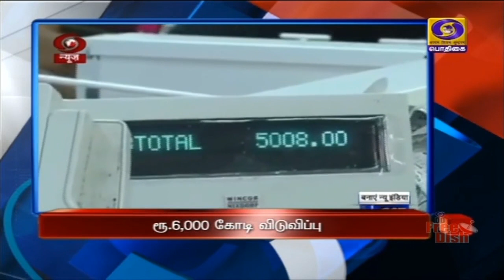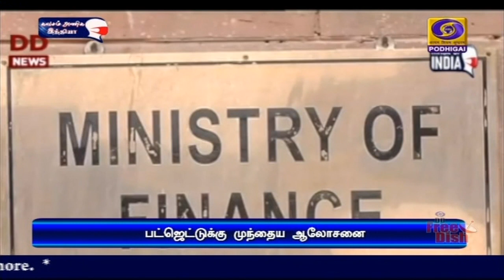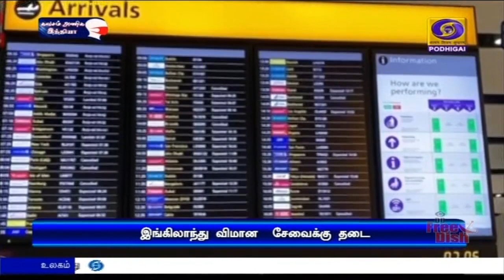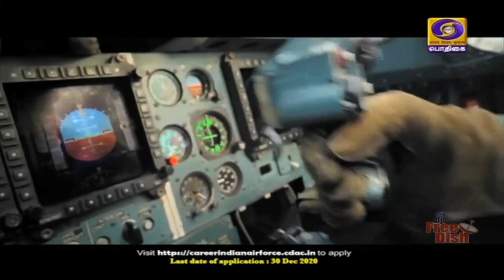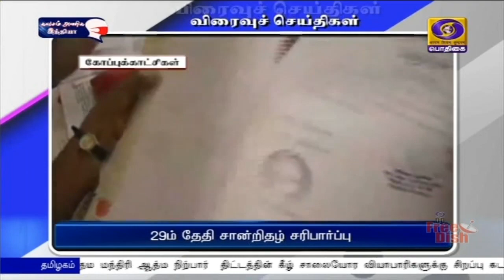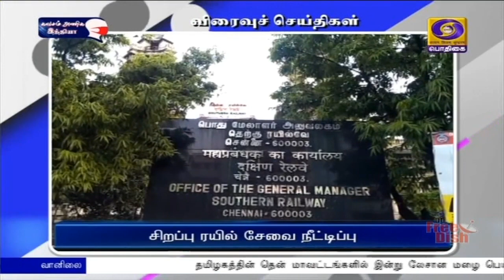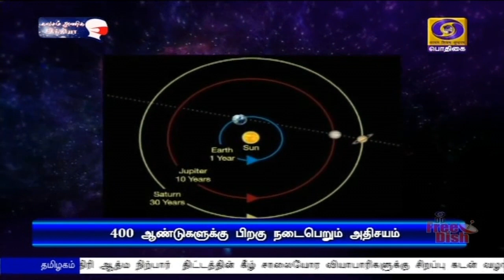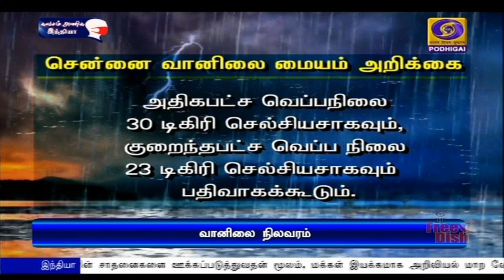பொதிகை இரவு 7.00 மணி செய்திகள் [21.12.2020]PodhigaiTamilNews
1) வியட்நாம், இந்தியாவின்  கிழக்காசிய கொள்கையின் முக்கிய தூணாக விளங்குகிறது - இந்தியா - வியட்நாம்  மாநாட்டில் பிரதமர் நரேந்திர மோதி பேச்சு.

2) சரக்கு மற்றும் சேவை வரி இழப்பீடாக மாநிலங்கள் மற்றும்  யூனியன் பிரதேசங்களுக்கு எட்டாவது தவணையாக ஆறாயிரம் கோடி ரூபாய் - மத்திய நிதியமைச்சகம் விடுவிப்பு.

3) இங்கிலாந்தில் பரவி வரும் புதிய வகை கொரோனா தொற்றால்  அச்சமடையத் தேவையில்லை -மத்திய சுகாதாரத்துறை அமைச்சர் ஹர்ஷ்வர்தன்

4) அரிசி குடும்ப அட்டைதாரர்களுக்கு பொங்கல் பரிசு வழங்கும் திட்டம் - முதலமைச்சர் எடப்பாடி பழனிசாமி தொடங்கி வைத்தார்

5) வானத்தில் தோன்றும் அற்புதமான சூரிய குடும்பத்தின் சனி-வியாழன் கோள்கள் ஒரே நேர்கோட்டில் சந்திக்கும்  நிகழ்வு - 400 ஆண்டுகளுக்கு  நிலவும் அதிசயம்